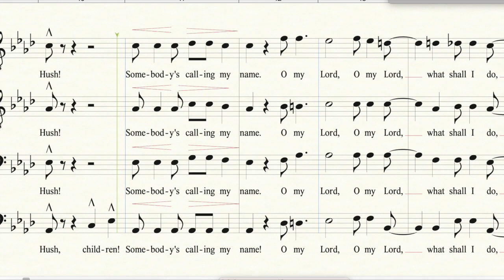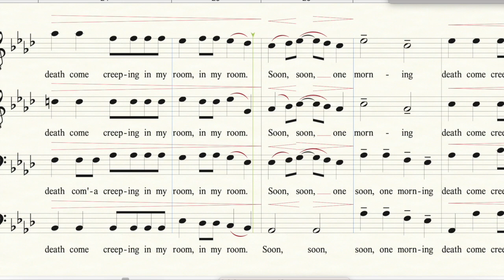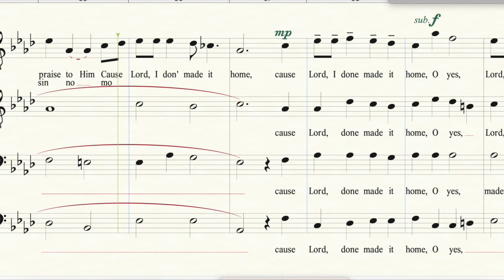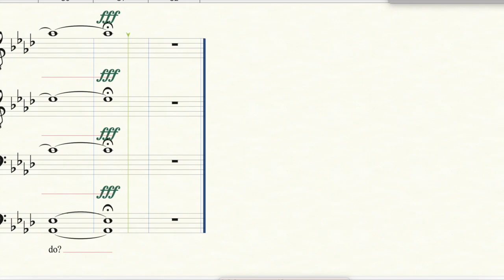Bass 2 Somebody's Calling My Name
Somebody's Calling My Name TTBB Walhum with Bass 2 louder for educational purposed